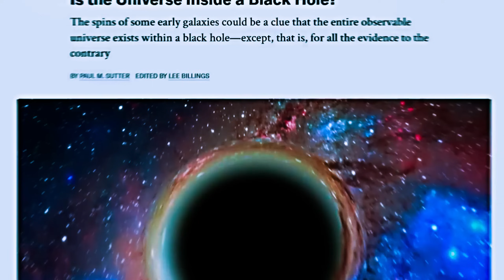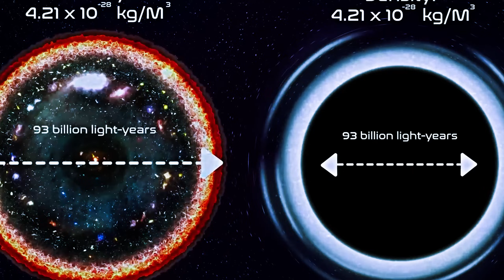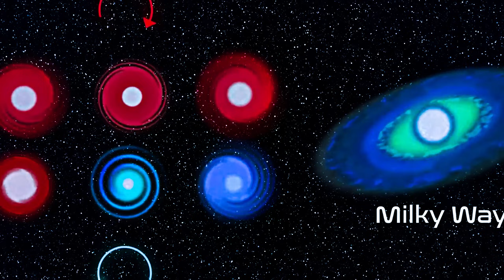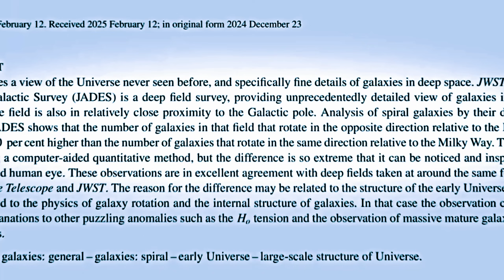Universe Inside a Supermassive Black Hole?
Could our entire universe be hiding inside a black hole? 🌌 This mind-blowing idea challenges everything we think we know about space, time, and the Big Bang. Join us as we dive deep into this fascinating theory explored by physicists and cosmologists worldwide. Discover how black holes, event horizons, and singularities might not just be the end—but also the beginning of new universes.

Hosted with real space visuals and simple explanations, this episode will change the way you look at the universe forever!